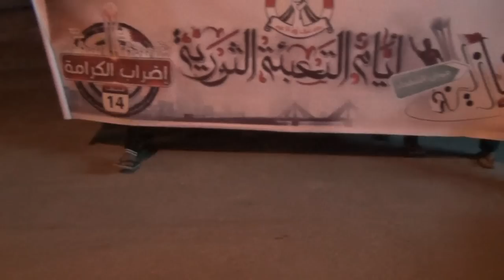قرية القرية مسيرة في أسبوع أيام التعبئة الثورية 2013-2-8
قرية القرية مسيرة في فعاليات أيام التعبئة الثورية 2013-2-8 BH

خرج أحرار وحرائر قرية القرية في مسيرة حماسية بشعارات ثورية صادحة من حناجرهم في مسيرة (جمعة التعبئة الثورية) ضمن الفعاليات التي دعى إليها إئتلاف شباب ثورة 14 فبراير في البحرين بعنوان (أيام التعبئة الثورية) حيث طالبوا بإسقاط النظام الخليفي المحتل ورفضوا الحوار الصوري مع القتلة المزعم عقده بتاريخ 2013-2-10 الموافق ليوم الأحد.

AlQurayyah -  Bahrain
8-2-2013